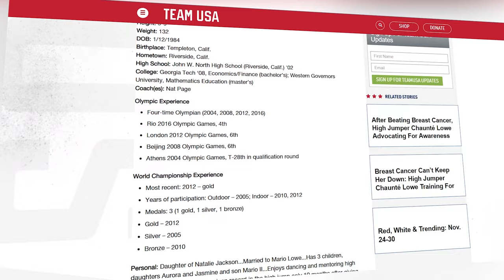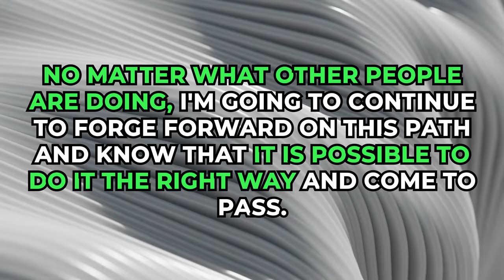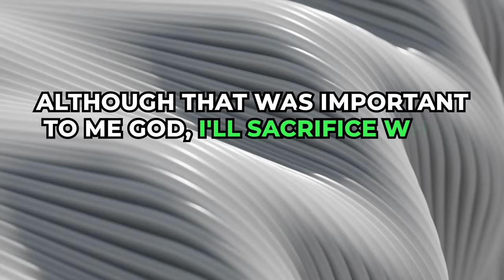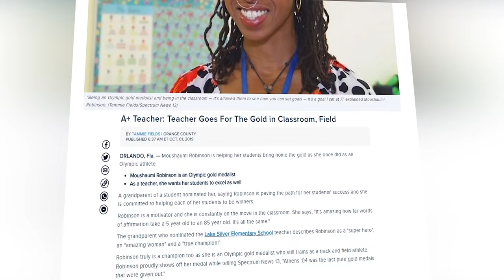"Half of Them Cheated!"- Olympic Medalists on FINDING PURPOSE and Challenging Their FAITH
In this exclusive interview, Olympians Chaunté Lowe and Moushaumi Robinson Oly tell their emotional and impactful stories and becoming Olympic medalists.

Want to rep the 7 Figure Squad MERCH?

WHO IS MATT SAPAULA?

Matt Sapaula, is a former United States Marine turned veteran entrepreneur. Matt helps those in transition of a new career and occupation to become an entrepreneur while acquiring the confidence, mindset and skills to win the money game.

Timestamps:
00:00:00 Introduction
00:00:52 Why Did You Want to be an Olympian?
00:02:17 What Inspires You?
00:06:54 What’s Your Story?
00:08:29 Fighting Through Cancer
00:09:20 Life Insurance
00:10:30 Reaction to Chaunté’s Speech
00:13:45 The Role of Chaunté’s Husband
00:16:33 Current Impact
00:20:25 Conclusion